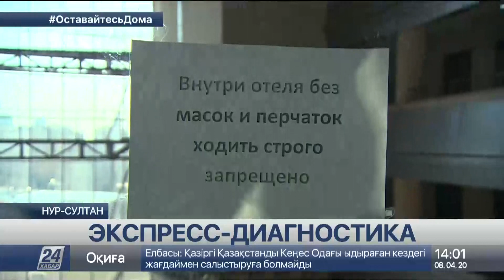Часть медработников пройдет экспресс-диагностику на COVID-19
Пять пациентов с коронавирусом в столице находятся в тяжелом состоянии. Трое из них подключены к аппарату искусственной вентиляции легких, сообщает корреспондент «Хабар 24».

Состояние других больных с диагнозом COVID-19, их в столице чуть больше 200 человек, медики называют удовлетворительным. В 31 случае инфекцией заразились сотрудники медучреждений города. Все они госпитализированы. Чтобы не допустить заражения среди медиков, 700 специалистов разместили в гостиницах мегаполиса. Там их обеспечили трехразовым питанием и транспортом, который их доставляет на работу и обратно.